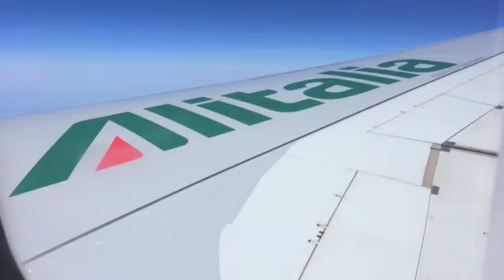Kids Pizza School in Rome with Eating Italy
We3Travel went to Italy and ate our way through Rome and took a kid's pizza class with Eating Italy Pizza School in Testaccio. A perfect way to cap off a family trip to Rome!